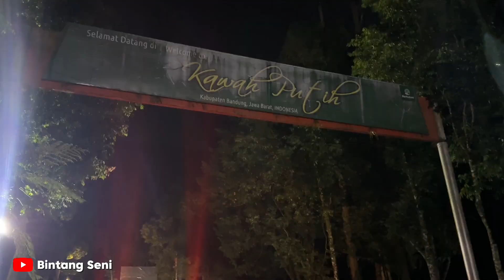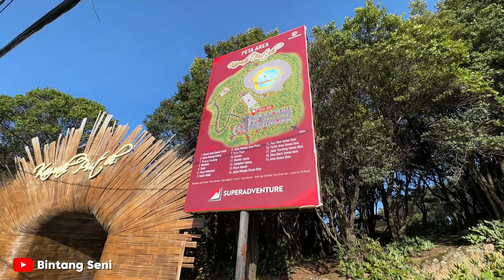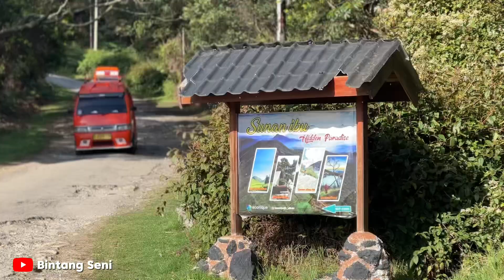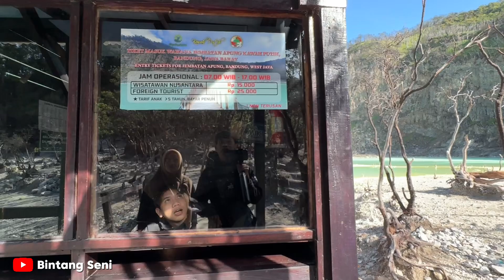Vlog Di Wisata Sunan Ibu & Kawah Putih Ciwidey Bandung. Mau Tau Keseruannya? Tonton Sampai Habis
Assalamualaikum temen-temen kembali lagi dengan saya Bintang, di video ini saya bersama istri akan jalan-jalan di wisata sunan ibu & kawah putih tempatnya di ciwidey bandung. mau tau keseruanya? tonton sampai habis ya :)

Terimakasih banyak buat temen-temen yang udah bantu support saya dan istri saya semoga kalian semua selalu diberikan kesehatan ya, Amin😊🤲